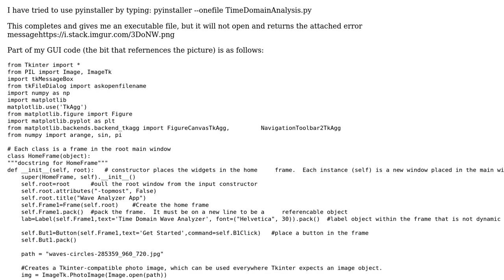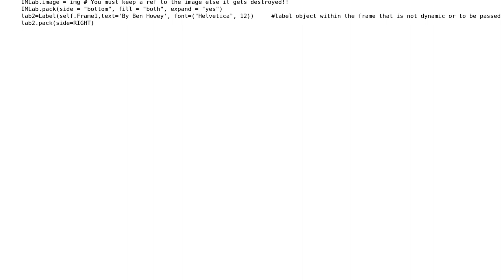pyinstaller package GUI application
With thanks & praise to God, and with thanks to the many people who have made this project possible! You are responsible for your own actions.